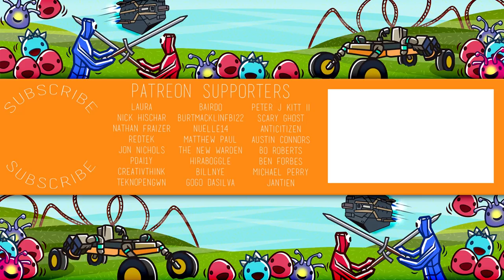Candyland Mini Golf! - Golf With Your Friends! (MATURE LANGUAGE)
Let's Play Golf with Your Friends! Golf With Your Friends is a challenging, multiplayer mini golf game for up to 12 players.

Golf With Your Friends is an entertaining, challenging, multiplayer mini golf game for up to 12 players.
The game currently has 4 levels containing 18 holes each.

The controls are simple and the game is designed for the user to be able to host or join a game within a few seconds.
The game will be hosted on our servers where the user has the ability to add a password if so required or leave it open to the public.

Key Features
- 4 Vibrant challenging levels containing 18 holes each, 72 in total. (With more on the way)
- 12 Player multiplayer
- Ball customization
- Player created servers